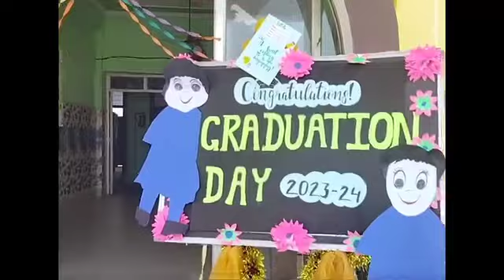celebration of graduation day